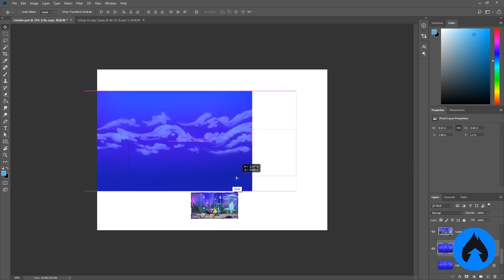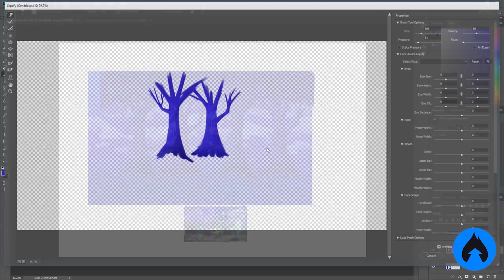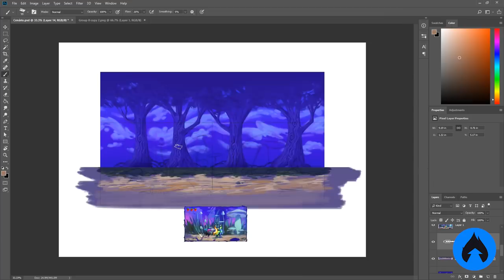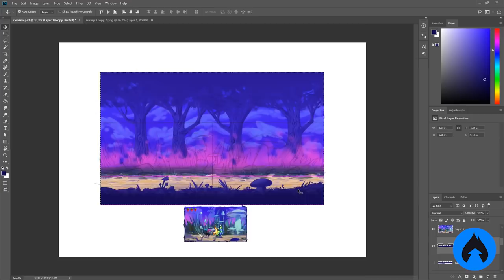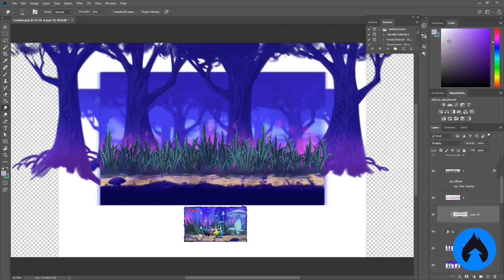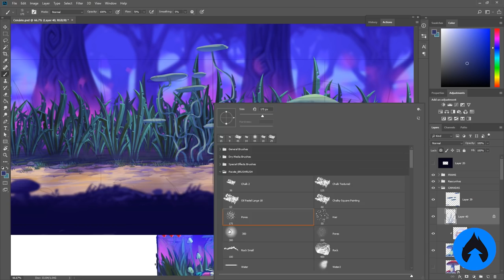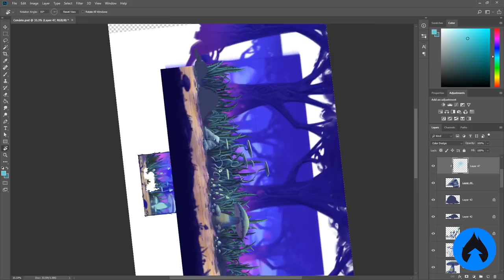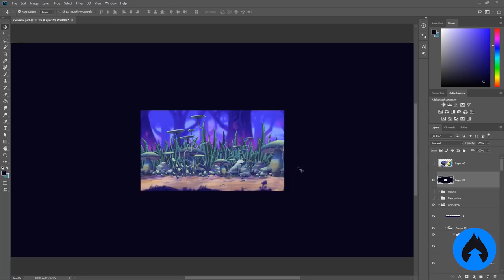O SEGREDO DA EFICIÊNCIA! Criando cenário para nosso GAME mobile!